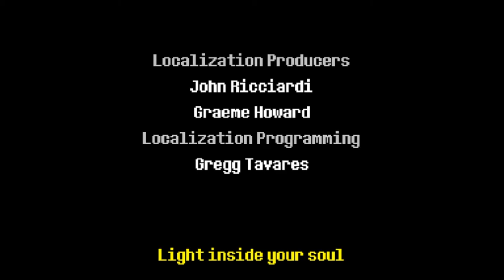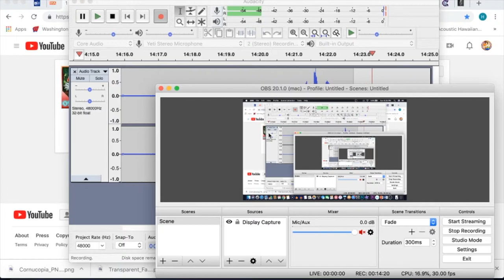Deltarune Freaks ep. 13 - Cliff Hanger (Control Freaks)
Now we reach the end of the first leg of this epic journey! Heres hoping chapter 2 comes out sooner rather than later.